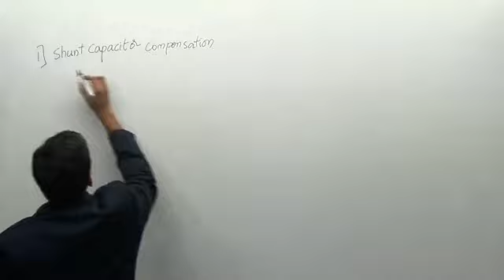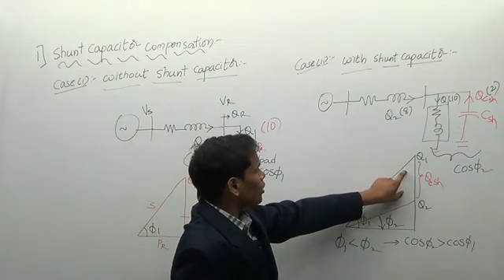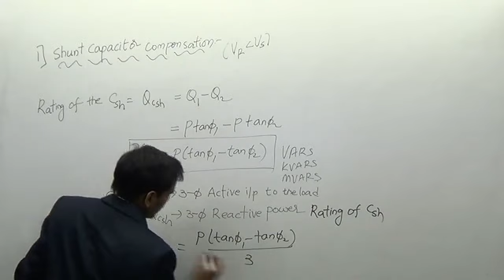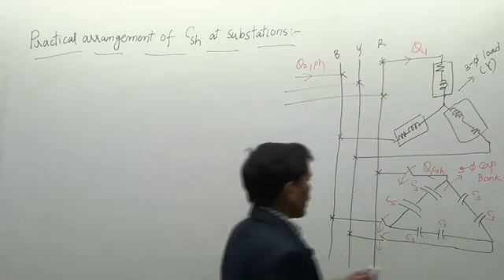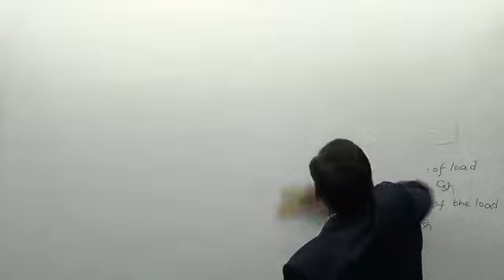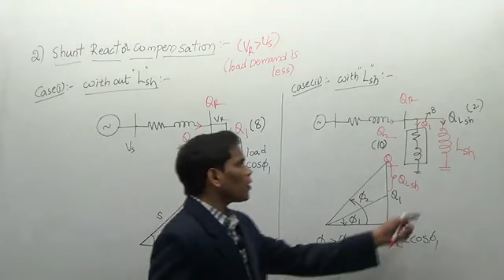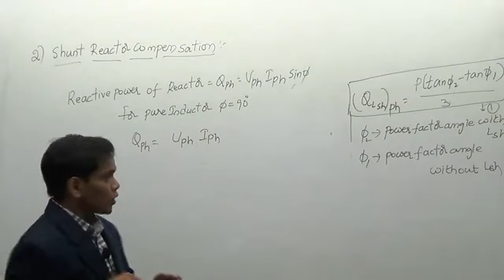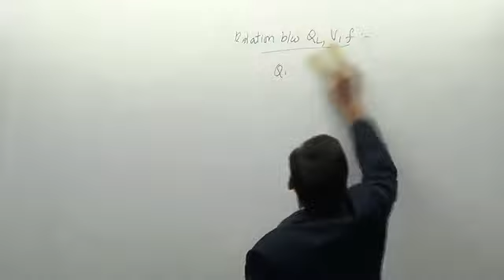lec_5 voltage or reactive power control 2